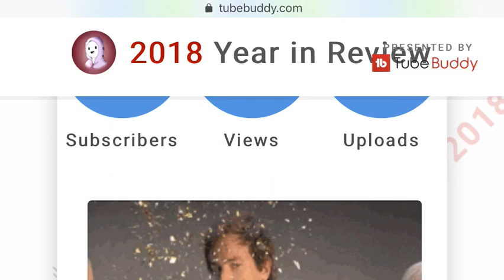Thank you for 2018!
I can’t wait to see what will happen in 2019.